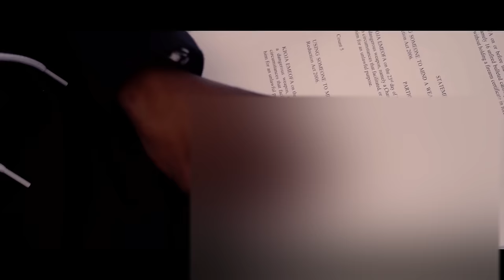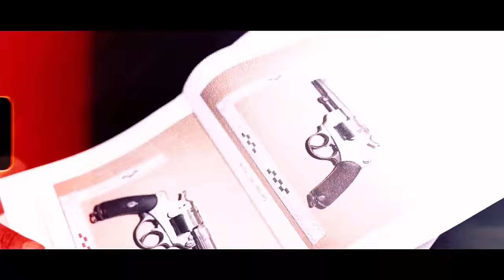Kass365 - Got A Call (Music Video)